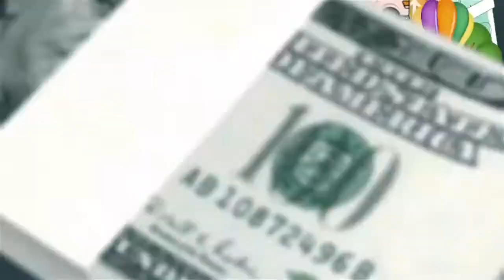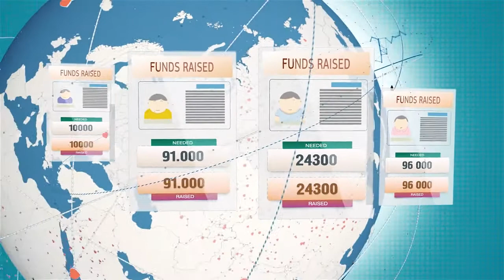The Whole World Project's Idea (In Spanish)